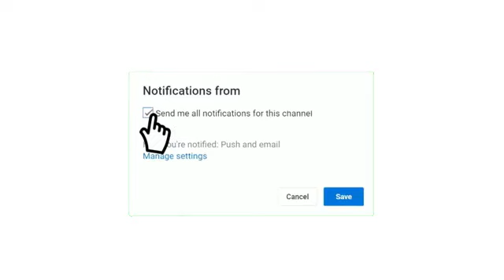موعد مباراة السعودية و باكستان تصفيات آسيا لكأس العالم